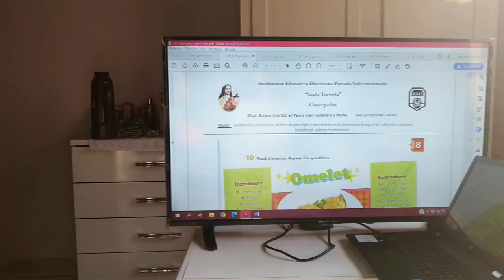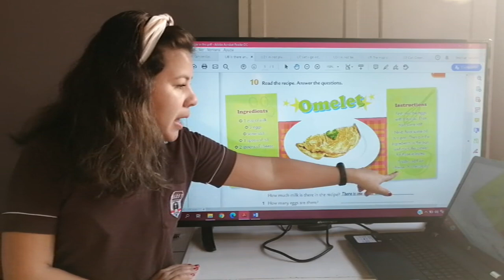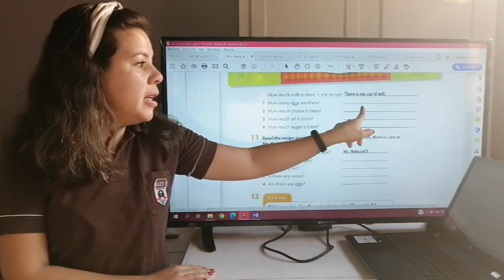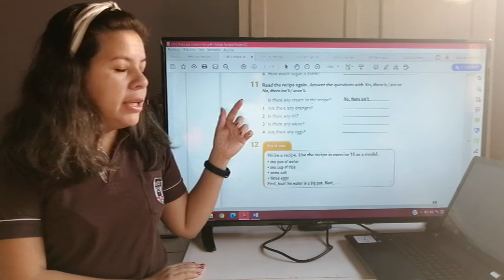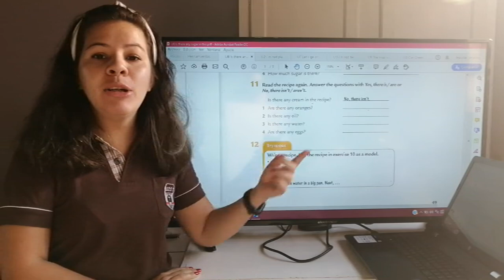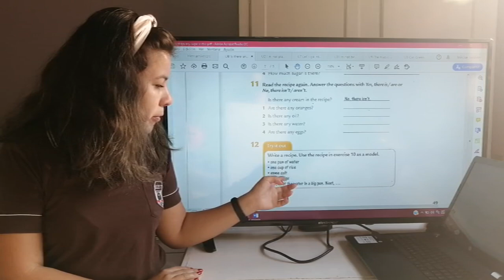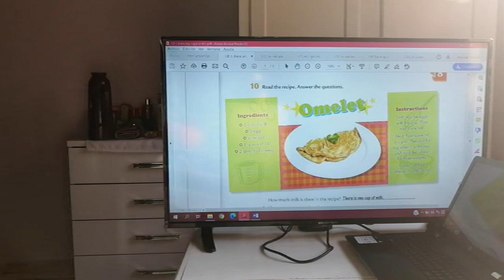INGLES 1° CURSO BTC. 03/08/2020. SEGUNDA ETAPA AÑO LECTIVO 2020